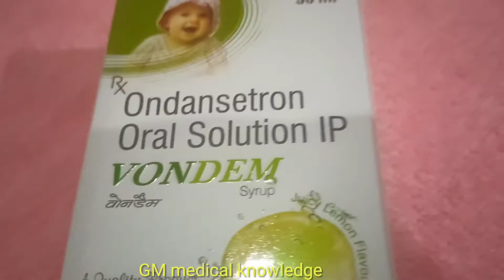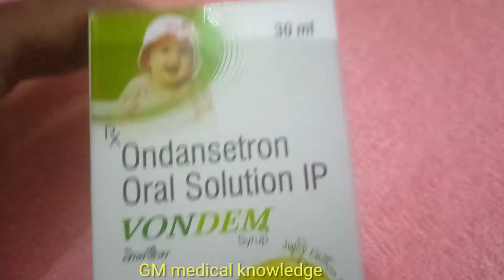Ondanstron baby drop Hindi review बच्चों की उल्टी गैस एसिडिटी